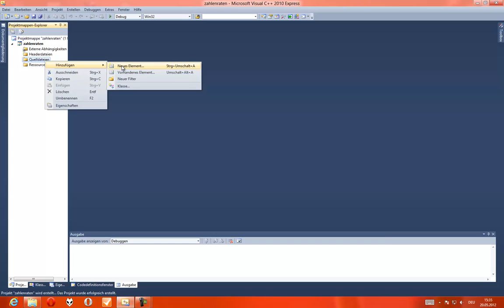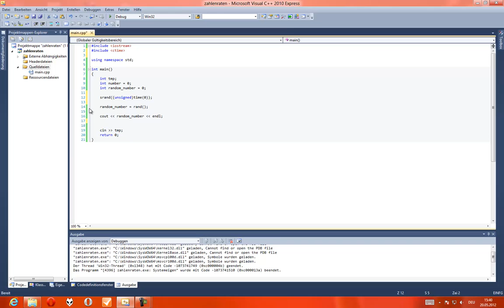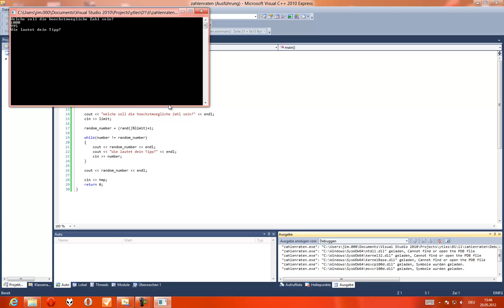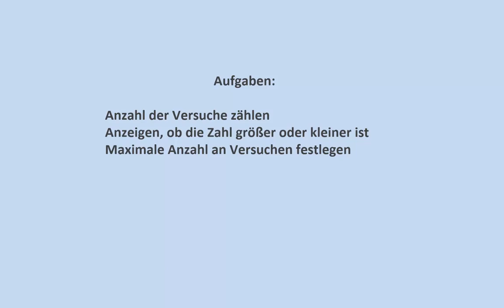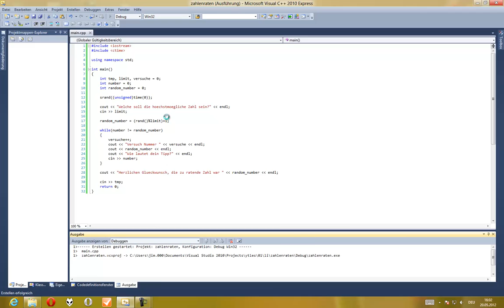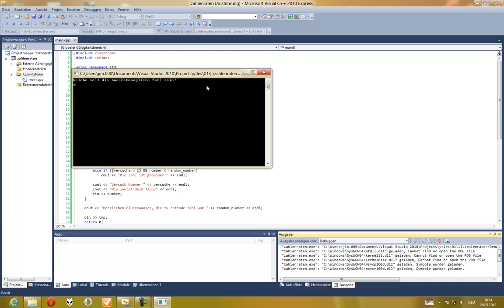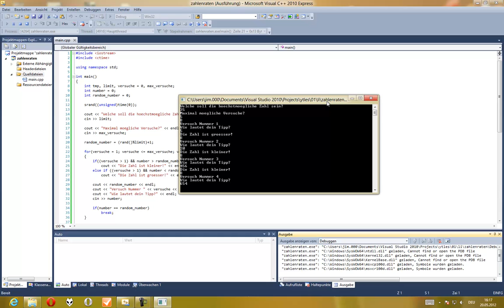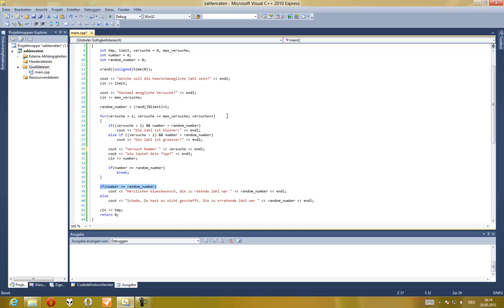Das erste kleine Spiel - Spiele programmieren mit C++ für Anfänger - Part 4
In diesem Part programmieren wir unser erstes kleines Spiel mit Hilfe von den Dingen, die in den vorherigen Videos schon angesprochen wurden.

Zusätzlich habe ich hier auch mal etwas Neues probiert, indem ich zwischendurch ein paar Aufgaben stelle, die ihr ausprobieren könnt, bevor ich die Lösung "verrate" ;).

Über konstruktive Kritik würde ich mich natürlich auch sehr freuen :D.